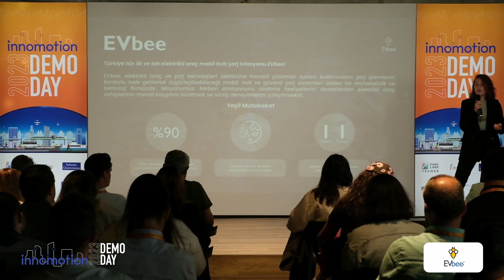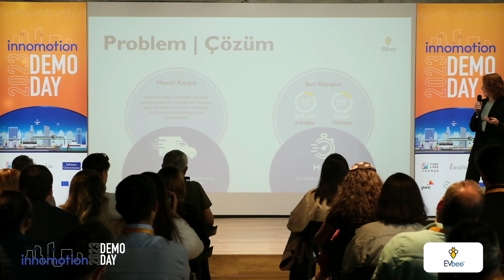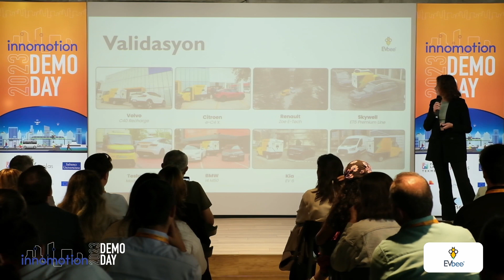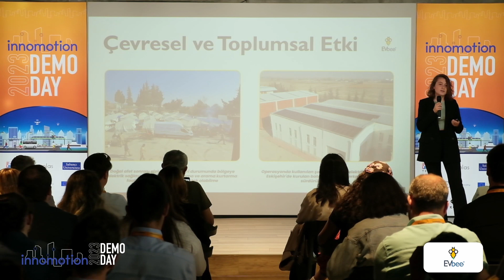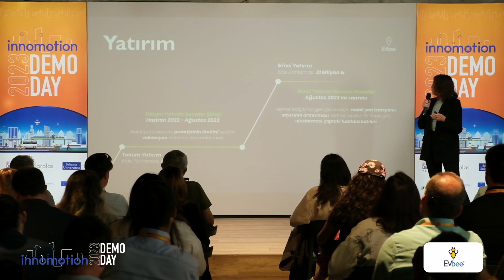EvBee I Startup Pitch I Innomotion 2023 Demo Day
Discover how EvBee is revolutionizing the EV charging landscape with their portable charger, a solution that promises renewable energy delivery wherever it's required, making electric mobility more accessible and sustainable.

Presented by Co-Founder Yasemin Bayar.

Explore the forward-thinking solutions presented at the Innomotion Urban Mobility Accelerator Program, initiated by EIT Urban Mobility RIS Hub Turkiye. If you're an aspiring urban mobility innovator looking to make a significant impact in Europe, this platform might just be your next stop.

In our focused 10-week program, we offer early-stage mobility startups a unique space to grow and succeed. We're here to foster innovation that makes daily commuting quicker, more enjoyable, and environmentally friendly, enhancing the overall livability of cities.

As a participant, you'll unlock exclusive access to a vast network of support from EIT Urban Mobility and opportunities for European funding. You also get to connect with key players in the cities, mobility sectors, and investor circles, receiving expert guidance to escalate your business to the next stage.

Get ready to redefine urban mobility with us. Find more about our program and how you can be a part of it